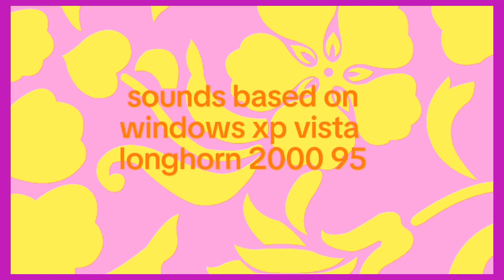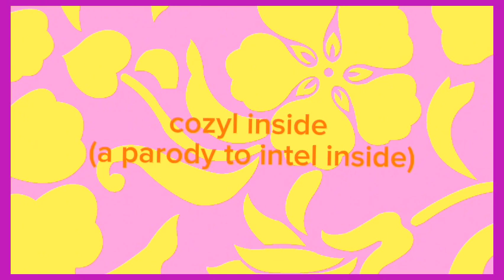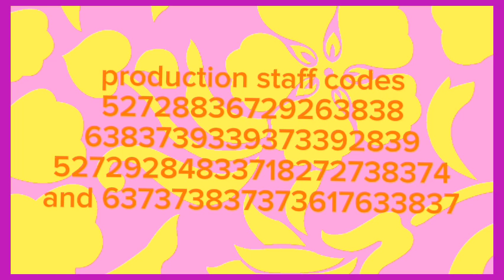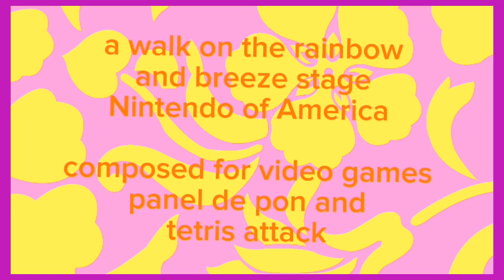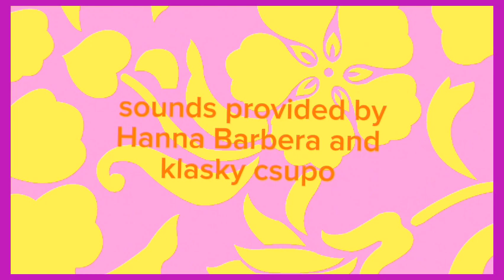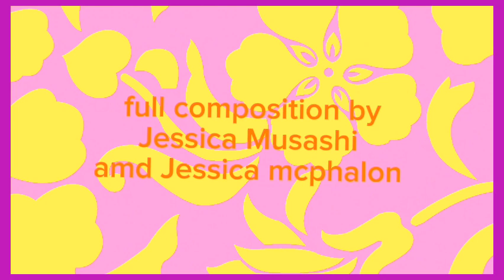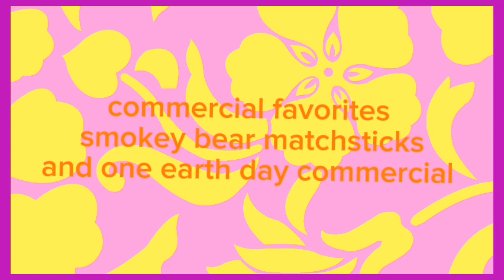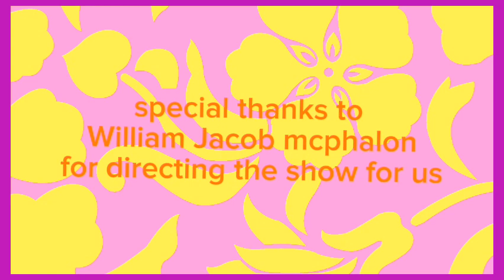credits created for y'all